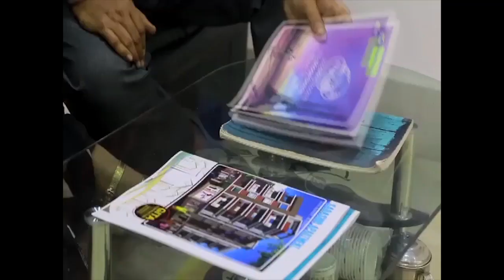ঘূর্ণিঝড়ের তান্ডবে নদীয়ায় চাষের ব্যাপক ক্ষয়ক্ষতি ......